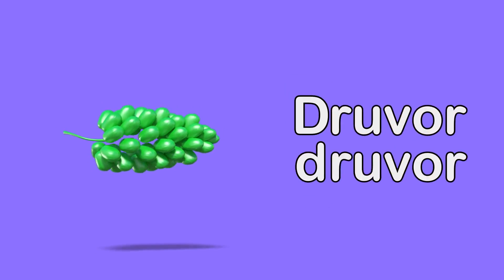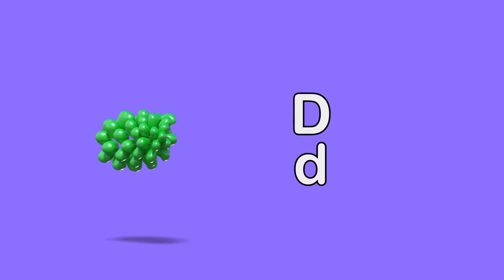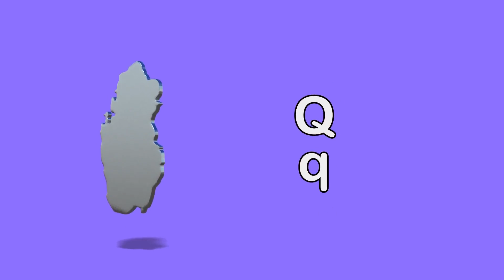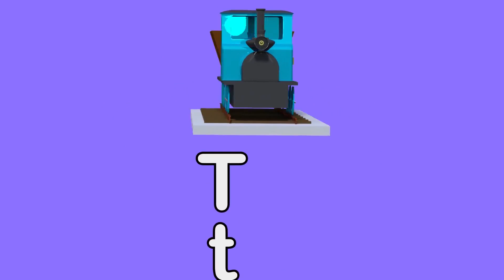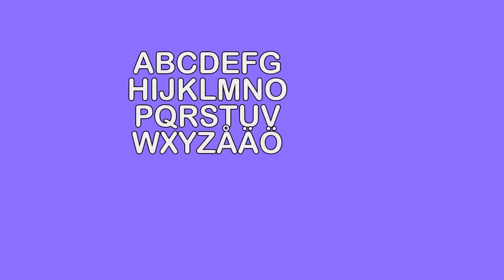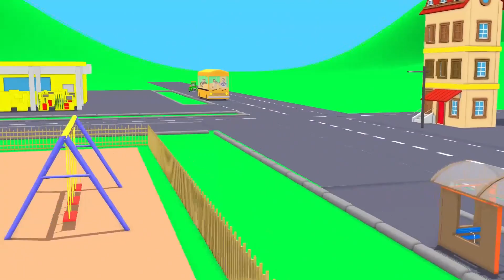Vi dansar runt i ringen - Barnsånger för barn och bebisar - Busigt Lärande - 70 min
Det här är en fri tolkning av den traditionella barnsången 'Ring Around The Rosie'.

TEXT
Vi dansar runt i ringen
Vi hoppar och vi springer
Atjoo, prosit
Vi ramlar ner

BUSIGT LÄRANDE

Busigt lärande är en svensk YouTube-kanal som har som mål att lära småbarn i förskoleåldern alfabetet, nummer, ord, att sjunga och andra bra saker medans de också har roligt. Vi gör detta genom att använda 3d animerade videor som barnen tycker om tillsammans med barnvisor och andra pedagogiska metoder.

Vi hoppas att alla föräldrar där ute känner att deras barn inte bara slötittar på filmer när dom tittar på Busigt lärande, utan att dom också lär sig viktiga saker som de kommer att få användning av.

ENGLISH

tinyschool.tv is a YouTube channel aiming  to teach toddlers and babies the alphabet, numbers, words, singing and other useful things while having fun at the same time. We do this by using 3d animated videos that children enjoy together with nursery rhymes and other educational methods.

We hope that parents feel that their kids are not only passing time when watching tinyschool.tv, but also learning important things that they will be able to use in their everyday lives.

Tinyschool was started by a father on his parental leave, but tinyschool has now grown into the company Velvio, where our goal is to service as many children as possible with access to online tools of education. We aim to keep improving the quality of the videos and to also develop other internet tools to help the learning of our children.